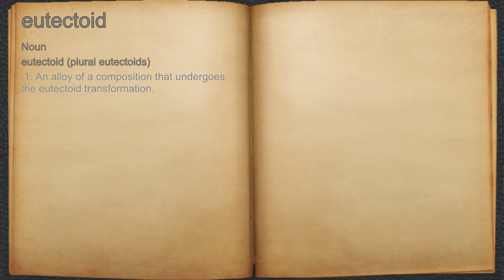What does eutectoid mean?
A spoken definition of eutectoid.

Intro Sound:
Typewriter - Tamskp